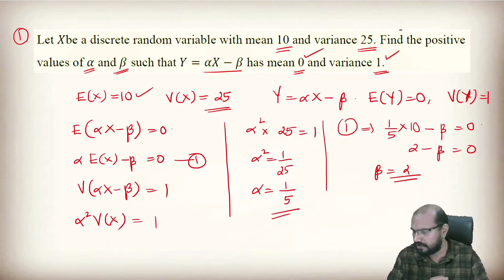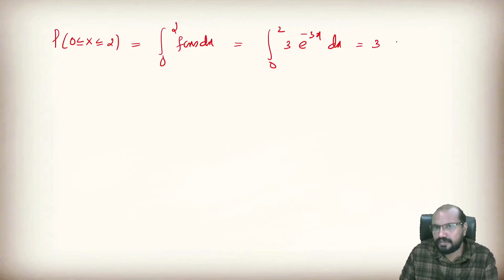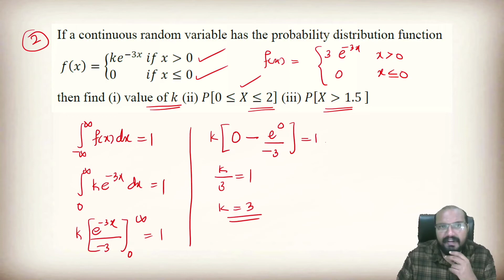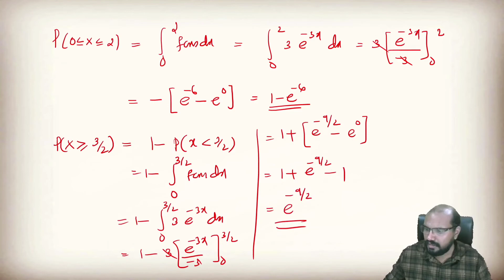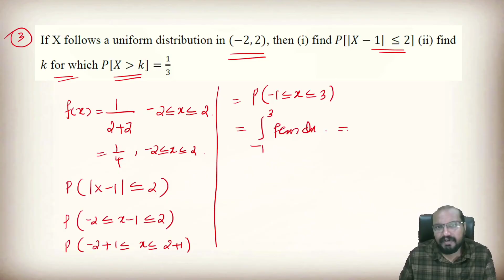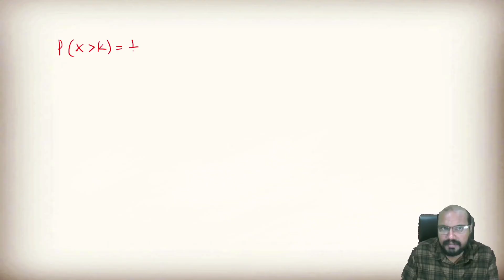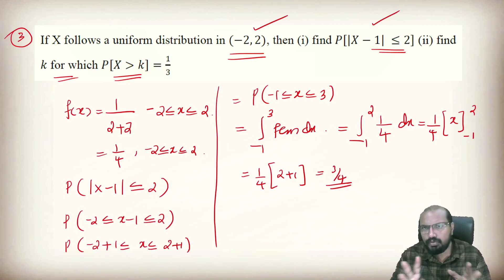Probability Distributions - Questions (Module 1 & 2) - S4(2019 Scheme) - MAT 202, 208 - KTU BTech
Probability Distributions - Questions
Module 1 & 2
S4(2019 Scheme)
MAT 202, 208
KTU BTech